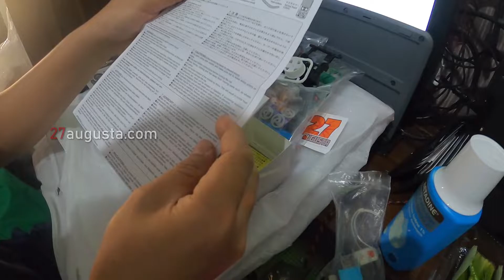Unboxing Merangkai Tamiya Dash 2 Burning Sun Chassis MS Pro Dinamo Tengah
Sempet galau lama beli dash 1 atau 2, akhirnya beli keduanya hahahahaa, salah beli lagi itu dinamo yang satu as, jadi beli lagi yang 2 as wkwkwkw, buat rusuh di komplek. Ora rusuh ora rameee.

Proses rakit sendiri, ga ada cutter seperti yang di minta di buku manual, pake gunting dan gunting kuku.

Tonkurooooooooo Burning Sun

TANK!